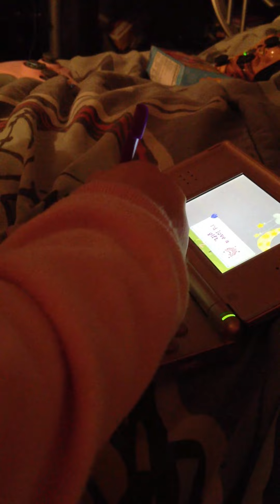IvyNoodle plays her first ds game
IvyNoodle learing to play ds, this is her first day playing her new pink system :) she is 3 years old